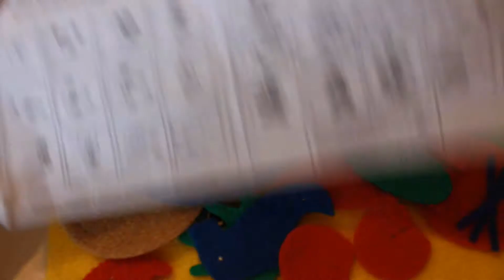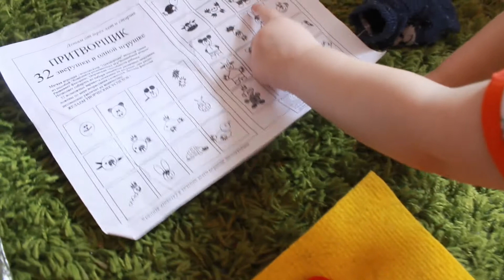Обзор конструктора "притворщик" на липучках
Конструктор "притворщик" развивает фантазию. Очень нравится деткам.